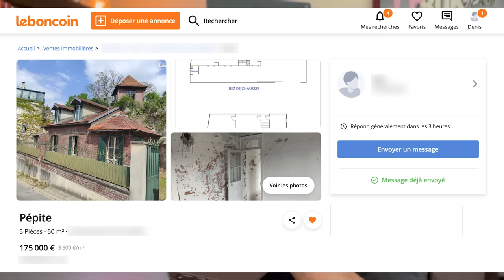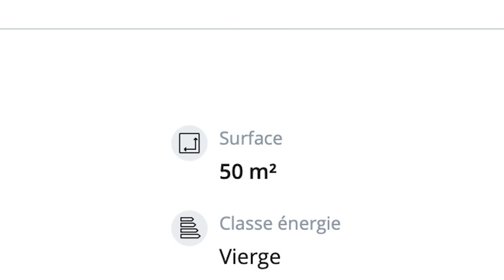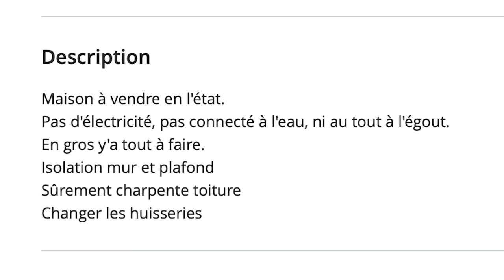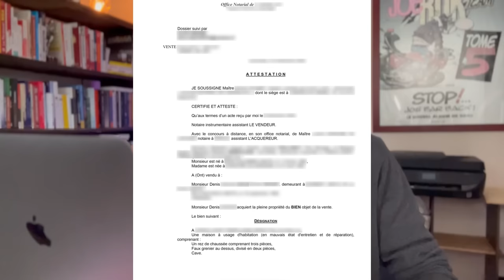Une RUINE de plus à rénover!💶💰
AMI AUTO-INVESTISSEUR

Cette série de videos "OBJECTIF 50.000" a pour but de te montrer pas à pas la marche à suivre pour réaliser 50.000€ de PLUS VALUE sur ton opération d'ACHAT VENTE en immobilier.

NEGOCIATION / TRAVAUX / VENTE... On étudiera tout !!!

Entre dans l'aventure, prend le CONTROLE de ta VIE, de tes FINANCES et atteint enfin la LIBERTÉ !!!

Tu as une question? Lâche un commentaire, je te répond dans les PROCHAINES VIDEOS !!!

Surtout:
INVESTIS EN TOI !